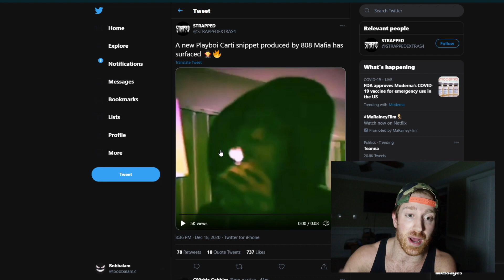NEW WHOLE LOTTA RED SNIPPET?? (2020??)